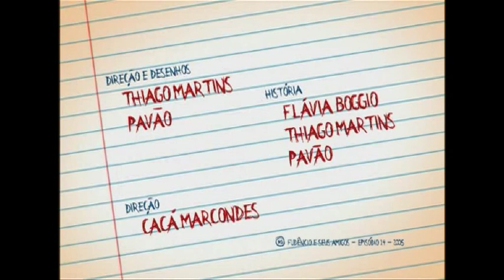Episódio 14 Aparando a Rabiola